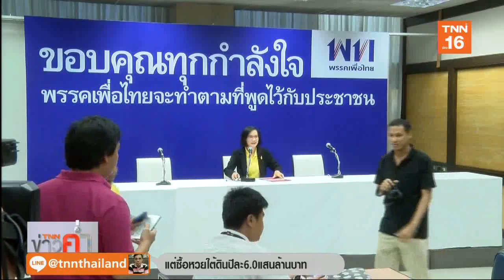เปิดไทม์ไลน์พิจารณางบประมาณรายจ่ายประจำปี63 | 1 ส.ค.62 | TNN ข่าวค่ำ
เปิดไทม์ไลน์พิจารณางบประมาณรายจ่ายประจำปี 2563 คาดนำเข้าที่ประชุมครม.วันอังคารหน้า ก่อนเข้าสู่สภาผู้แทนราษฎร 18ต.ค.นี้